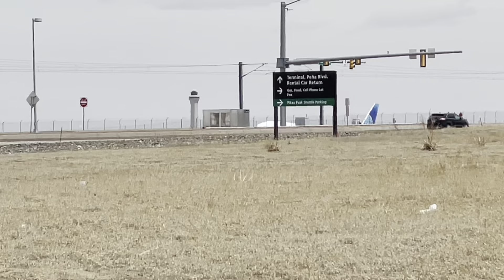April 23, 2022: Plane Spotting at Denver International Airport (DEN)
I finally got some great shots for the month of April! I wasn’t at the airport for long but I’m glad I stayed long enough to obtain great captures of planes today! I’m proud of how it turned out! I don’t have much else to say other than enjoy!

1. United Airlines Airbus A319 takeoff to Albuquerque (ABQ)
2. Delta Connection operated by SkyWest Airlines Embraer E175LR takeoff to Los Angeles (LAX)
3. United Express Mitsubishi CRJ-701LR arriving from Dallas/Fort Worth (DFW)
4. Delta Air Lines Boeing 767-432(ER) arriving from Atlanta (ATL)
5. Southwest Airlines Boeing 737 arriving from San Jose (SJC)
6. Delta Connection operated by SkyWest Airlines Embraer E175LR takeoff to Seattle/Tacoma (SEA)
7. Southwest Airlines Boeing 737 takeoff to Santa Barbara (SBA)
8. United Express Mitsubishi CRJ-701LR takeoff to Grand Junction (GJT)
9. United Express Mitsubishi CRJ-701LR takeoff to El Paso (ELP)
10. Southwest Airlines Boeing 737 takeoff to San Jose Del Cabo (SJD)
11. Delta Air Lines Boeing 737 takeoff to Salt Lake City (SLC)
12. Southwest Airlines Boeing 737 takeoff to San Diego (SAN)
13. United Airlines Boeing 777-224(ER) takeoff to Kahului (OGG)
14. United Airlines Boeing 757 takeoff to Lihue (LIH)
15. American Airlines Airbus A321 takeoff to Dallas/Fort Worth (DFW)
16. United Express operated by SkyWest Airlines Mitsubishi CRJ-701LR takeoff to St. George (SGU)